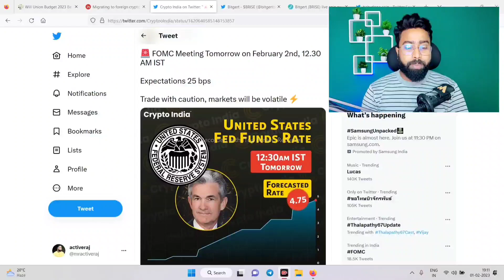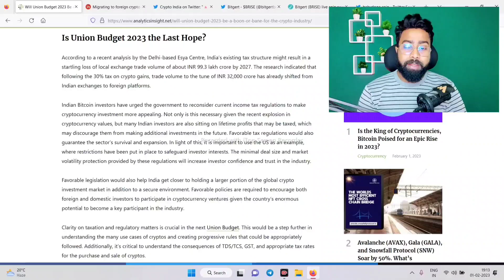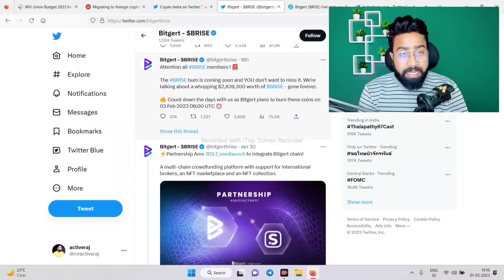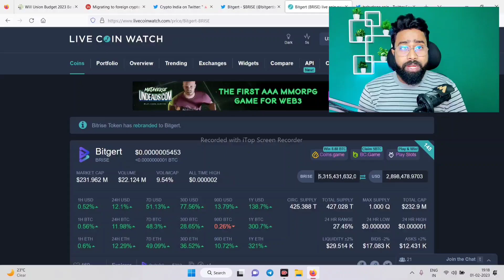BITGERT COIN पहली BURNING 🔥 || BABYDOGE COIN BIG BURNING 2 FEB💥 || FOMC MEETING UPDATE